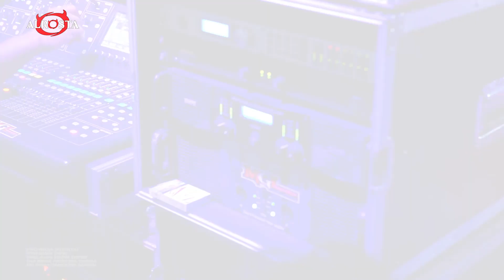ITANENG TENRI BOLO (SPESIAL INAK INAK INAK🙈🤣) ❃ CS . ALR⭕STA DONGKREK SRAGEN ❃ MGL AUDIO SOUND 😎🤟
CREW EDITTING ARDHANI HD/FULL HD (MAS RYAN)

- MOHON IZIN UNTUK COVER LAGU BERIKUT :
Title : ITANENG TENRI BOLO
Artis : ?
Cover Music : CS ALROSTA DONGKREK SRAGEN

Cipt : -
Original Video : -

Terima Kasih !!

Mohon Maaf Sebesar-besarnya Kalau Ada Kesalahan Di Video Ini...
"Terimakasih "
 Kami Ada Karena Anda Semua"
(KVS - KELUARGA VIDEOSHOOTING SUKOHARJO )

TTD TEAM KREATIF :
By . Copyright  @iNOMEDIA (INO MULTIMEDIA)  // @iNOMUSIK

Matur Sembah Nuwun Kagem Sedoyo Mawon :)